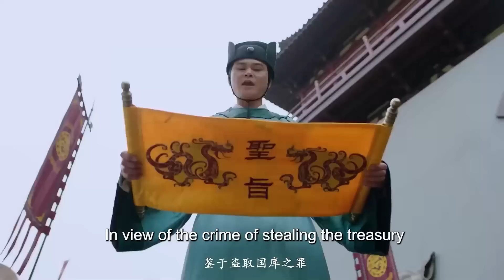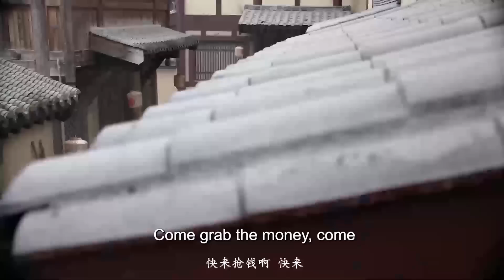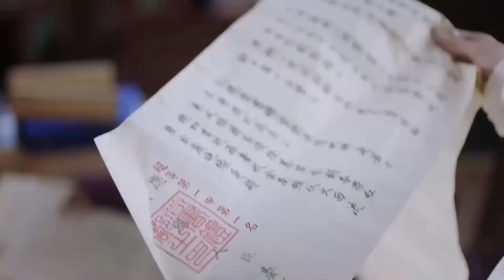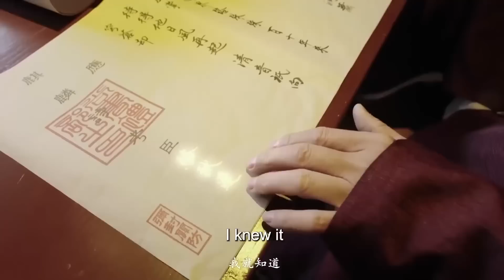古装电视剧【一念江山 31】|天才少年“范世琦”，幼时因缘际会遁入深山历经坎坷，最后成为寨主的故事|主演：范世琦、吕小雨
剧名Name：一念江山
主演Cast：吕小雨
简介：讲述了天才少年骆秋迟，幼时因缘际会遁入深山历经坎坷，后意外结识女学生闻人隽，隐藏身份随其来到竹岫书院就读，追查仇人的同时也完成对众人救赎的故事。